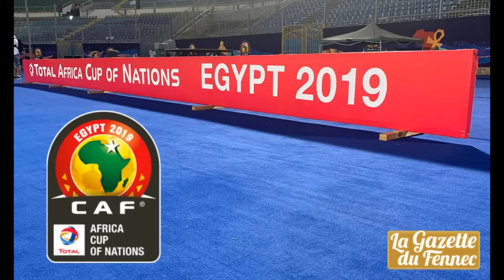Match nigeria vs tunisie can 2019 en direct | Live nigeria vs tunisia afcon 2019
▬▬▬▬▬▬▬▬▬▬▬▬▬▬ஜ۩۞۩ஜ▬▬▬▬▬▬▬▬▬▬▬
▬▬▬▬▬▬▬▬▬▬▬▬▬▬ஜ۩۞۩ஜ▬▬▬▬▬▬▬▬▬▬▬

Match sénégal vs tunisie can 2019 en direct | Live senegal vs tunisia afcon 2019